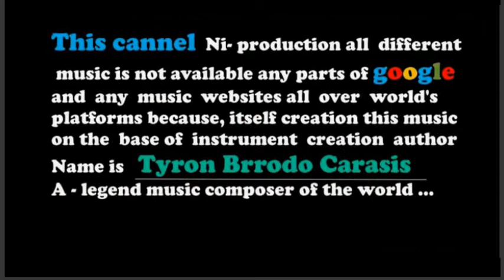zodac - royalty free music